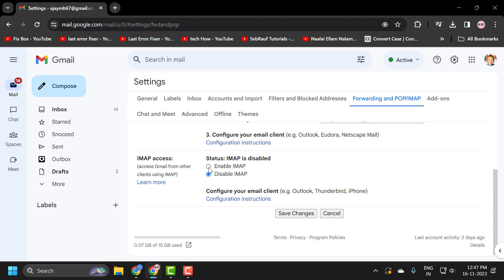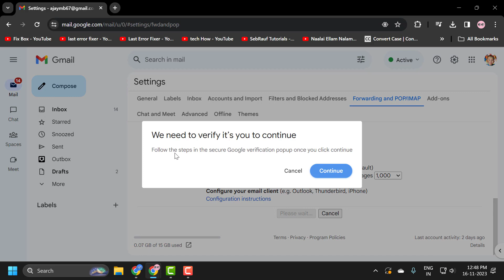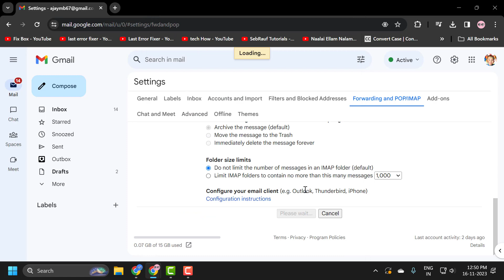How to Enable POP and IMAP in Gmail Account (Guide)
Unlock the full potential of your Gmail account by enabling POP and IMAP access. This comprehensive guide provides step-by-step instructions, allowing you to seamlessly integrate your email with various platforms and devices.

In This Video :
enable POP and IMAP in Gmail account
enable POP on Gmail
Gmail POP and imap settings
enable POP for all mail
what is POP enabled in Gmail account